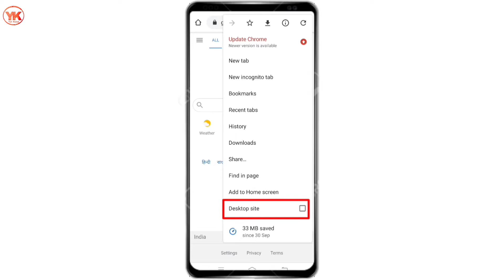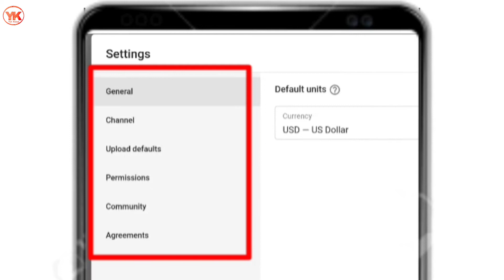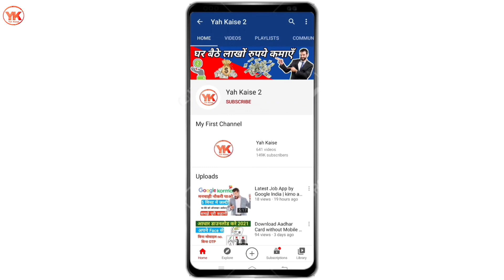Subscriber Hide Kaise Kare | How To Hide Subscribers On Youtube | Subscribers Kaise Chupaye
Hello dosto aaj ki iss video me mai aapko bataunga Youtube Subscriber Kaise Hide Karte Hai,

Yah kaise,